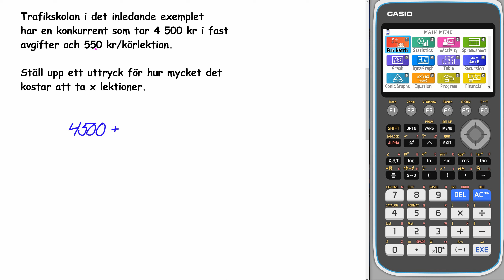Matematik 5000+ 1abc Uppgift 1316 a för reviderad ämnesplan 2021